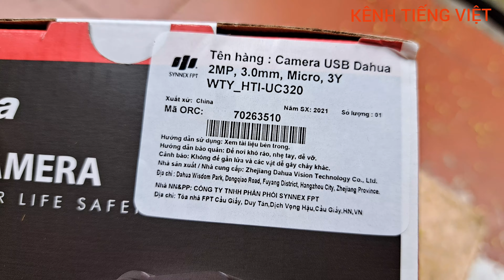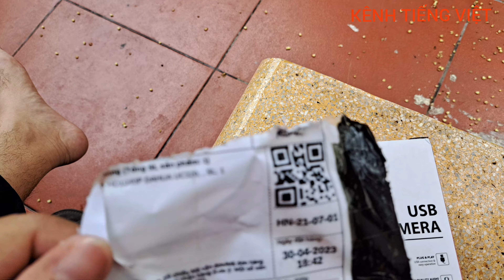Webcam Dahua UC320 có ok không.